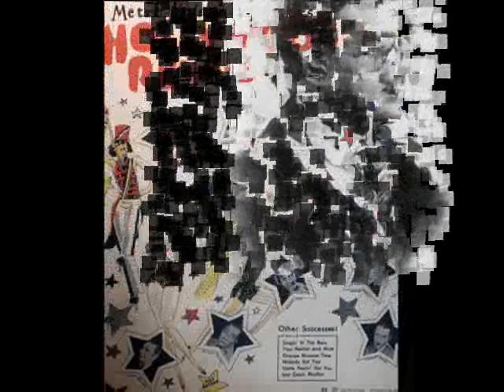Roaring Twenties: Singin' in the Rain - Jack Leon's Symphonic Dance Band, 1929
Jack Leon’s Symphonic Dance Band – Singin’ In the Rain, Fox-Trot (Freed-Brown) from the “Hollywood Revue of 1929” with Vocal Refrain, Piccadilly 1929 (British)

NOTE: Jack LEON  (b. Judah Leon Aronoff  in 1905 in Kiev, Russian Empire – d. 1967 in Glasgow, UK) – British orchestra conductor.  He was the son of a Russian/Jewish jeweller who emigrated to Antwerp and then London before the First World War.  In 1929 he took British citizenship and changed his name to Jack Leon. He went to school in south-east London and studied the violin. At the age of 15 he organized his first orchestra, which began performing at the Pavilion Theatre in Whitechapel. In 1928 he formed Jack Leon's Symphonic Dance Band and recorded several sessions for the Piccadilly label. In 1931 he recorded with Al Bowlly, also for the Piccadilly label. These records do not seem to have sold well, as Jack Leon's Orchestra disappears from the music market, only to reappear as a light music group performing on radio in the 1930s. His orchestra performed occasionally at London's Casino and Theatre Royal, Drury Lane, where Jack Leon was musical advisor, and at the Prince of Wales Theatre in London, where he was musical director. After the end of World War II, Jack Leon conducted the Glasgow-based Scottish Variety Orchestra, broadcasting several times a week. He retired from the BBC in 1966, a year before his death from a heart attack.

Today is a rather windy and rainy day in Poland, so this song is very timely, indeed 